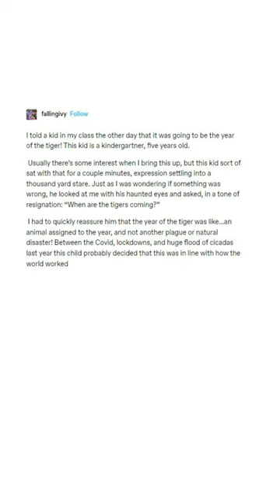Year Of the Tiger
Joyce animated wave done by luckycolor